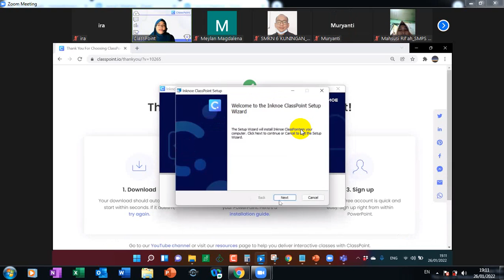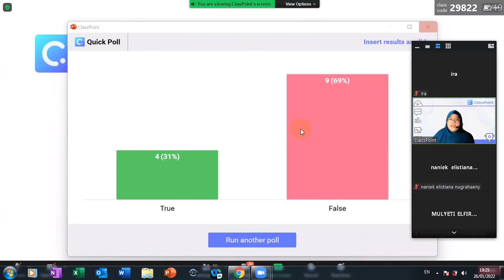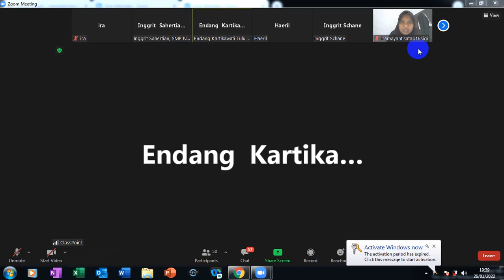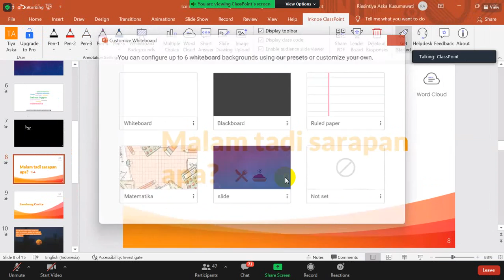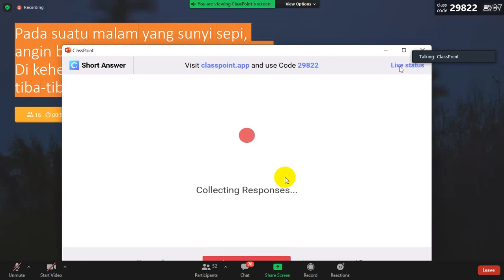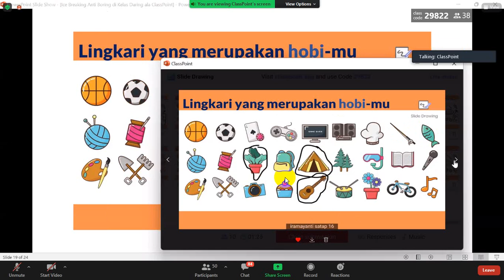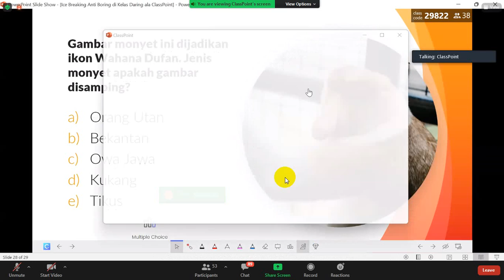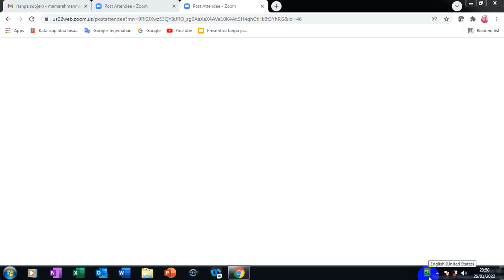classpoint pelatihan classpint pemula